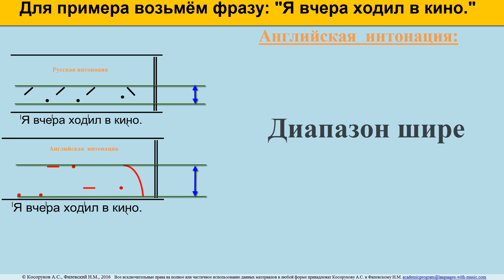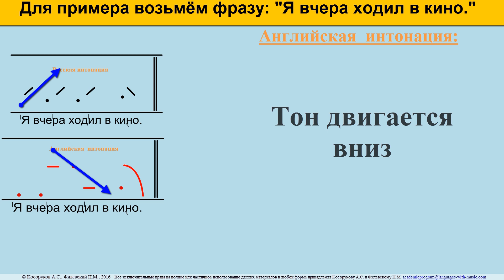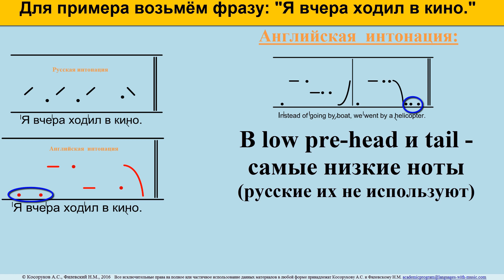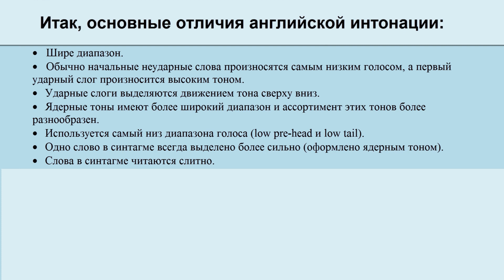Чем отличается английская интонация от русской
Учитесь самостоятельно с нами: на моем канале я публикую подкасты занятий с моим учеником – Русланом. Данный цикл подкастов занятий предназначен для тех начинающих изучать английский с нуля, кто (как и Руслан) ставит перед собой задачу не останавливаться на уровне знаний, необходимых только лишь «для выживания», а идти далее и достичь высоких уровней владения языка – например, уровня B2.

Поэтому особое внимание с самого начала мы уделяем фонетике!

Наши занятия подойдут также и тем, кто когда-то уже изучал английский, но основательно все забыл и хотел бы «перезапустить» свой английский.

Т-Банк:
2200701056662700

Занятия для учеников с высоким уровнем владения английским (по персонализированным курсам) – пишите мне: